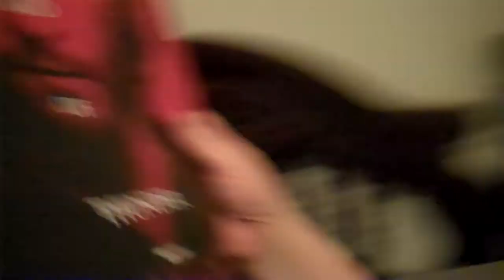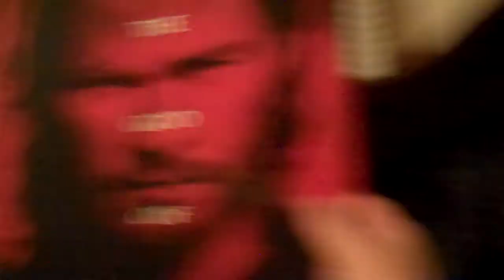ER, Movie and Thank You - YTO 108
Busy day.

Grateful for family, life and love